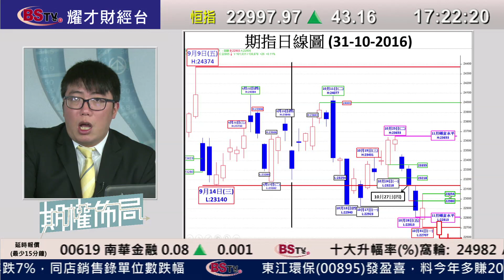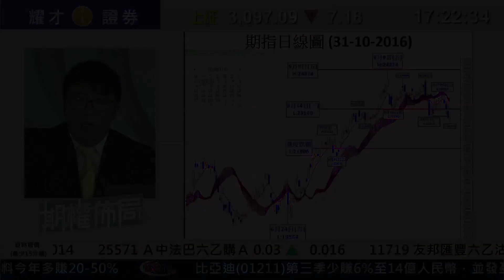耀才財經台 期權佈局 陳偉明－31/10/2016 期權佈局